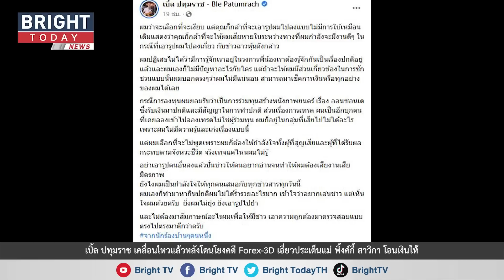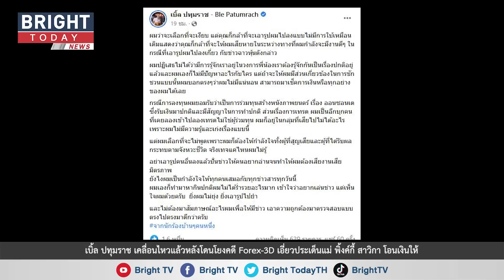เบิ้ล ปทุมราช เคลื่อนไหวแล้วหลังโดนโยงคดี Forex-3D เอี่ยวประเด็นแม่ พิ้งค์กี้ สาวิกา โอนเงินให้